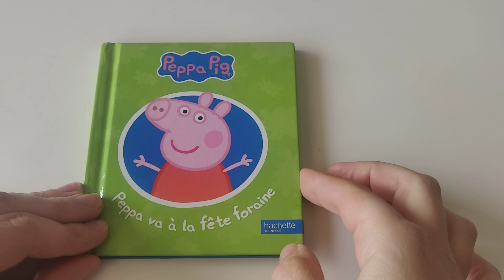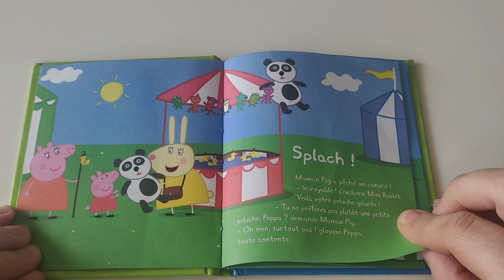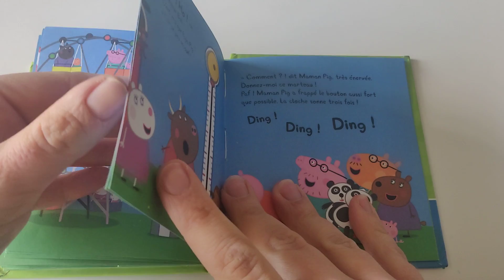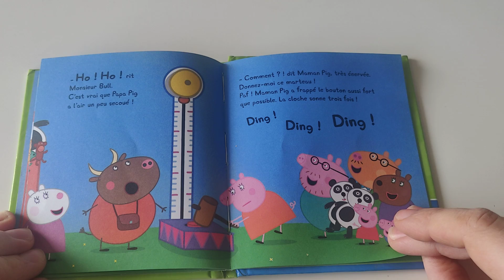❤️ [Les lectures de MAMAN] Livre Peppa va a la fete foraine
Aujourd’hui, les enfants je vais vous lire le livre Peppa va a la fete foraine.

Peppa est une adorable chipie cochon qui vit avec son frère George, Maman Pig et Papa Pig. Ce que Peppa préfère, c'est jouer, se déguiser, se promener dehors et sauter dans la boue. Ses aventures se terminent toujours joyeusement.